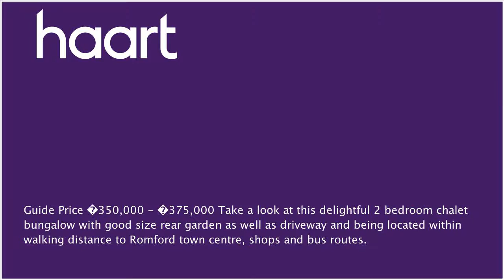Property for sale in Romford, with 2 Bedrooms for £350,000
or contact Romford on 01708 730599

If you are looking to downsize or make your first home this property is a fantastic find.  The property offers good size space with a spacious living room leading onto the delightful garden, a ground floor bedroom, dining room that leads onto the extended kitchen with views to the garden and a ground floor bathroom with a separate shower cubicle.  Having a second double bedroom on the first floor also give you that extra useful flexible space . The rear garden has a patio area along with laid lawn, shrubbery and trees. Not to forget the off street parking to the front of the property.  Located just off of London Road with bus routes to Romford busy town as well as main line station with future cross rail links.  Also located nearby are local shops, schools and Cottons Park.

Entrance Porch

Main entrance door, laminate flooring, double glazed window to side aspect, entrance door leading to:

Entrance Hallway

Radiator, bay double glazed window, fitted wardrobes, boiler and laminate flooring

Laminate flooring, part tiled walls, panelled bath, low level w/c, vanity sink, spate shower cubicle, extractor fan and heated towel rail

Laminate wood effect flooring, radiator x2, brick built fireplace, double glazed window to side aspect, French doors leading to garden and stairs leading to:

Laminate flooring, radiator, x2 double glazed window to rear aspect and eaves storage

Laminate flooring, double radiator and double glazed window to front aspect

Utility Area 10'4 x 7'4 (3.15m x 2.24m)

Laminated flooring, fitted wall and floor units and water tank

Kitchen Area 14'9 X 9'3 (4.50m x 2.82m)

Laminate flooring, part tiled walls, matching wall and base level units with work tops, integrated sink with drainer, oven and gas hob, kickspace, double glazed windows to rear aspect and double glazed French doors leading to garden

Rear Garden

Patio area with shared side access, laid lawn with shrubbery and trees and shed